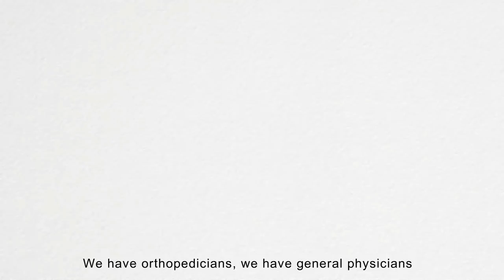Dr Madhuri H R - Consultant Rheumatologist at CARE Hospitals Hi-tech City, Hyderabad